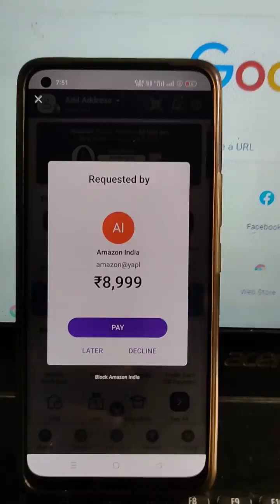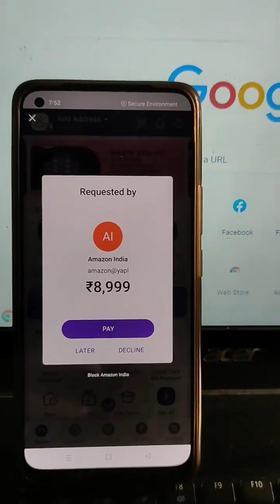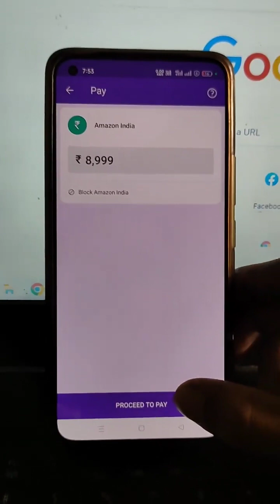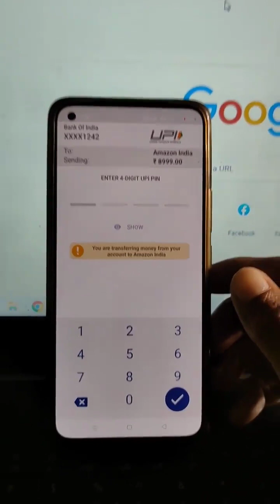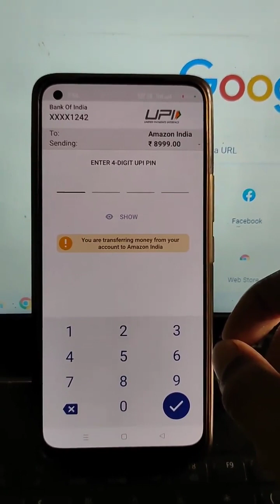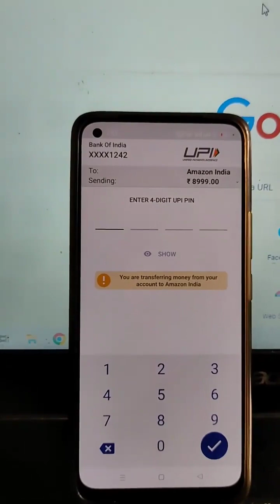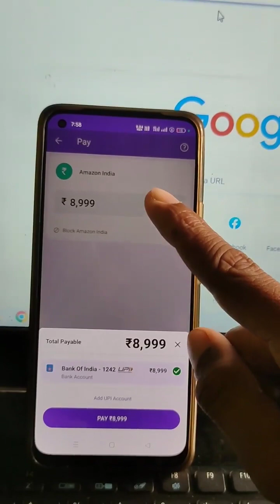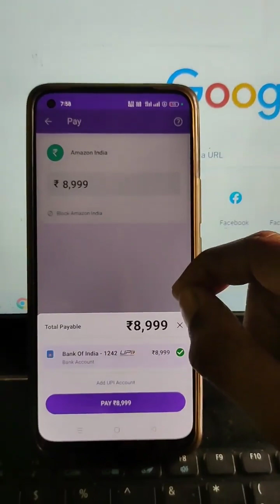Beware of cyber frauds